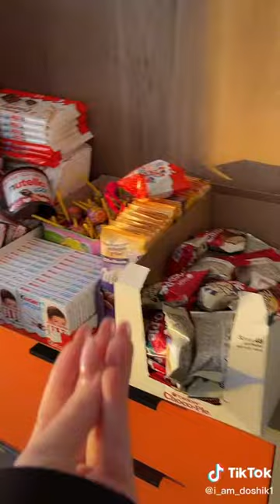Даша Дошик может получить сахарный диабет